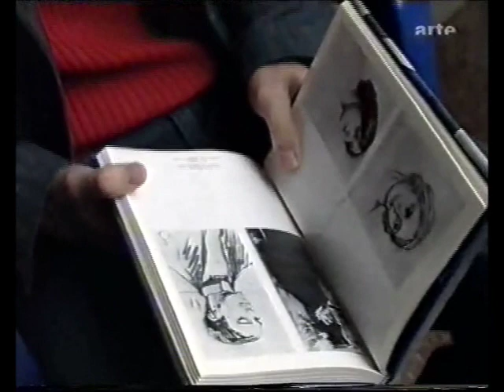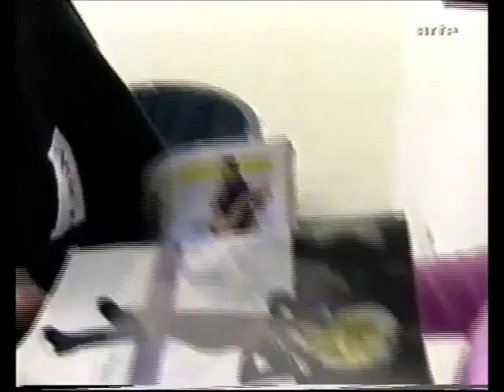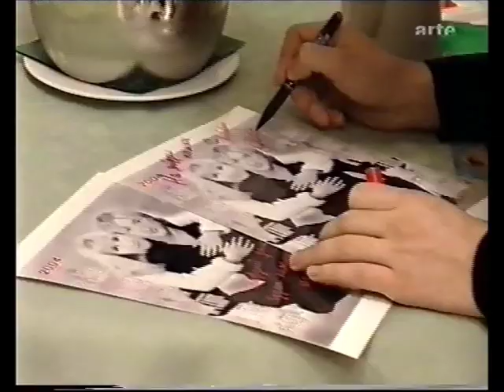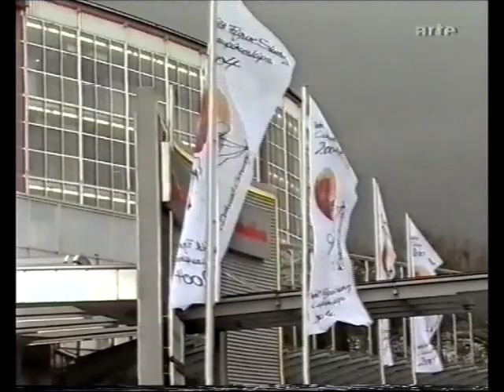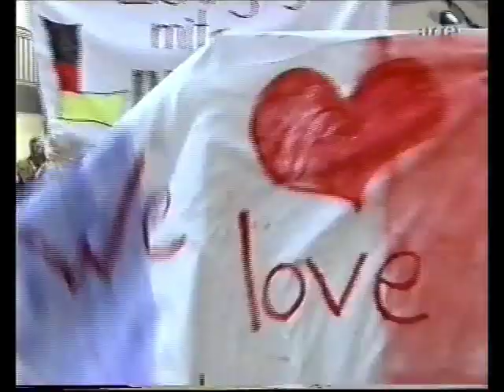Evgeni Plushenko/Eisfieber all parts 2004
TV series Arte, documentary 2004